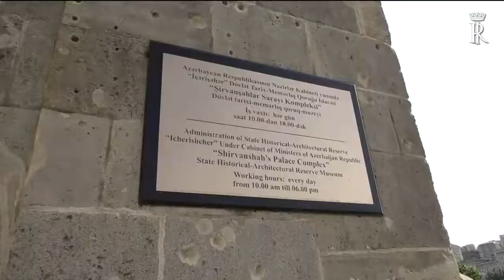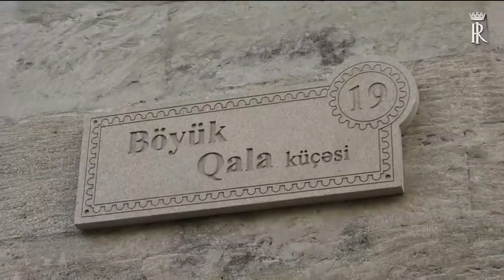Mattarella visita la Città Vecchia di Baku ed il Palazzo degli Shirvanshah